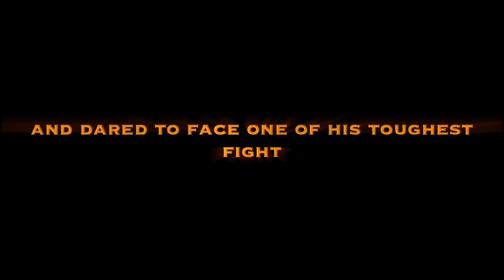Artur Beterbiev vs Meng Fanlong highlight pre fight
Preview for undefeated boxers Artur Beterbiev vs Meng Fanlong for WBC, IBF, Lineal, and Intercontinental Light Heavyweight title.
Обзор перед боем для обоих непобедимых боксеров. Артур Бетербиев - Мэн Фаньлун
两个不败拳击手的赛前审查。 阿图尔·别特比耶夫vs孟凡龙